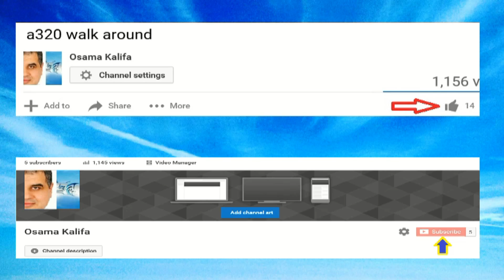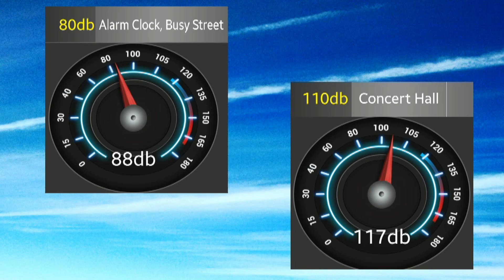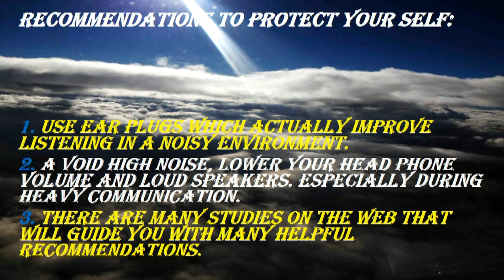AIRPLANE NOISE AND HEARING LOSS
THIS VIDEO WAS MADE BY ME AFTER A GREAT DEAL RESEARCH TO ADDRESS A HEALTH ISSUE WHICH IS INCREASING NOW AMONG THOSE WHO ARE WORKING AT AIRPORTS CLOSE TO AIRPLANE.  PARTIAL AND TOTAL HEARING LOSS DUE TO THE LONG EXPOSURE TO A HIGH LEVEL OF NOISE . MORE GREAT VIDEOS COMING  SOON TO MY CHANNEL.

takeoff
SMS
HD
الطيران
airplane
الهبوط
Dubai
Super
الهبوط
Safety Management
Plus Relaxing
Moscow
الهبوط
exterior
play
السحابة
بالقرب
Introductiom
الرؤية
NG
Abu Dhabi
الاتصال
موسيقى
لماذا
FMS Preflight
ISIS Hotel
Amsterdam Airport
GREAT BACK GROUND MUSIC
corona
Static Data
انوار
Detailed
Cold
Safety Management System Course Refresher
خلال
Walkaround
ممطر
انوار
اللى
Egypt
Great
المصرية
Moscow Today
Time
ممر
الشوارع
المطار
System Tutorial
السحاب
fms
غرقت
boeing
Plane
HD Time
EgyptAir
فكره
ابو
تعلم
Facts About Airline Crashes
Class
ATP & Refreshing Course
كان
Air India
وسط
مصر
Time
lapse LONG PUSH BACK
MOSCOW AIRPORT
TAKE OFF
El Gouna
Aircraft Over View
Pitot
neo
EAA Egyptian Aviation Academy
SMS Culture
الطيران
المدينه
مطار
انوار
cbt
Egyptian
السياره
elephantine
وسائل
كثيف
المجنونه
لعلوم
Runway
Takeoff
Hour of Takeoff
Landing Dance
Electronic Music
Russia
كبيرة
فى
للط
عالي
Cairo
Island
لعلوم
UAE